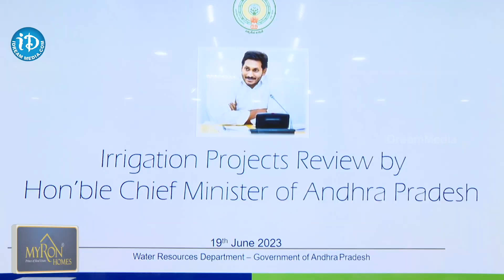క్యాంప్ కార్యాలయంలో సీఎం జగన్ సమీక్ష | CM Jagan's review at camp office || iDream News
CM Jagan's review at camp office